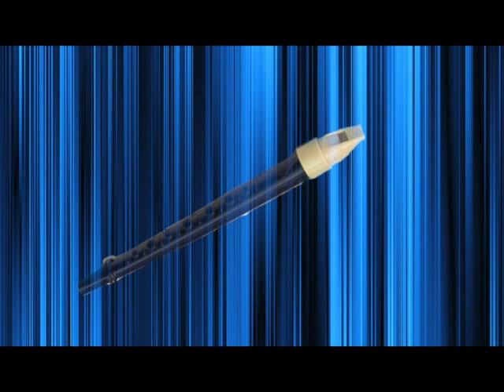Talk of the Desert with Melinda Read - Guest: Desert Symphony 2017 Season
Talk of the Desert with Melinda Read is a weekly celebrity interview program.  In this episode Melinda visits with the President of the Desert Symphony, Nancy Tapick and co-founder Marilyn Benachowski.  They discuss the remaining spectacular performances at the McCallum Theatre and special fundraisers.

Talk of the Desert is copyrighted by Talk of the Desert, LLC, Spokane, Washington.